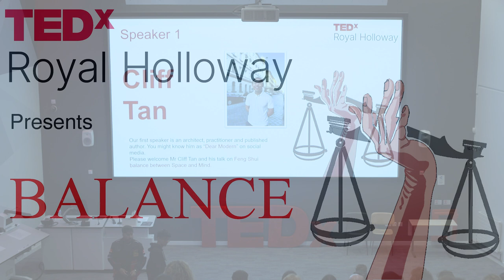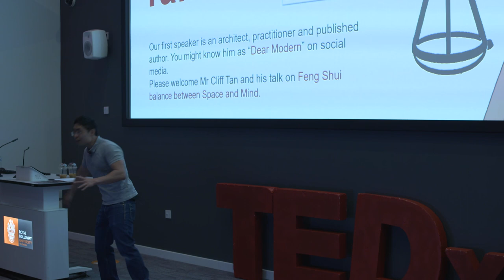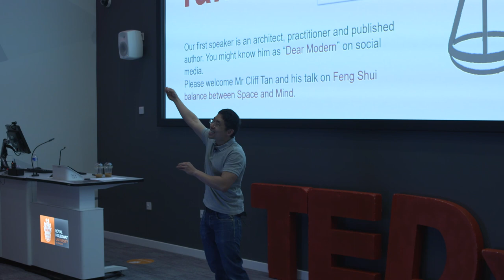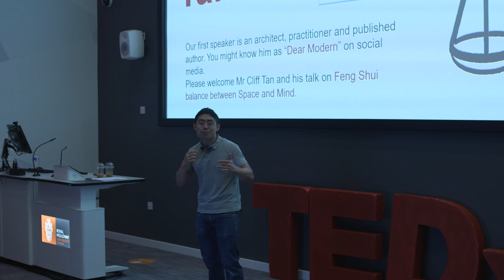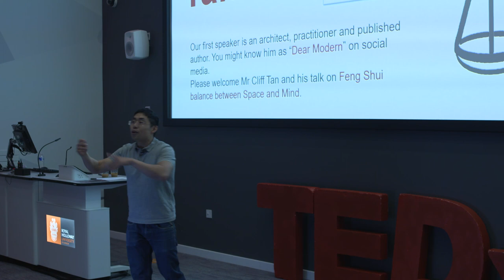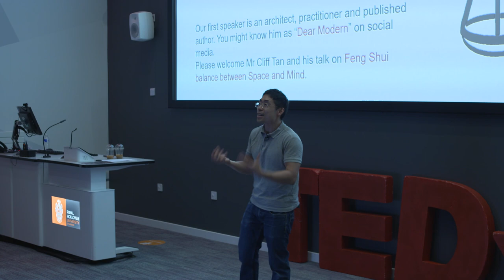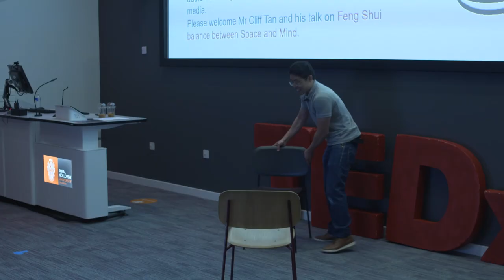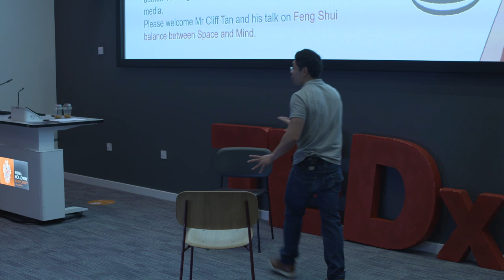Feng Shui Balance Between Space And Mind | Cliff Tan | TEDxRoyal Holloway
Learn from Mr. Cliff Tan as he delves into the ancient art of Feng Shui and discovers how you may apply it to achieve balance in your life.  He will talk about how we may make these environments more suited to success by making seemingly minor adjustments, such as shifting the location of a single object. Cliff Tan is an architect, Feng Shui practitioner and published author. He is most widely known through his channel "Dear Modern" on TikTok, YouTube and Instagram where he educates and spreads awareness of the concepts of spatial planning and psychology. His aim is to spread this knowledge, using easily relatable principles to democratise the field of architecture and Feng Shui to the wider public. This talk was given at a TEDx event using the TED conference format but independently organized by a local community.